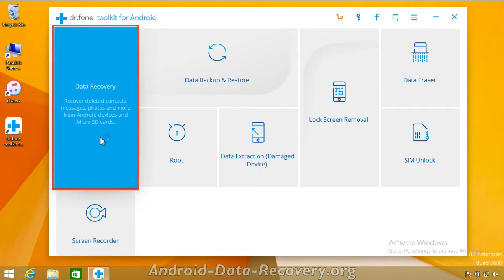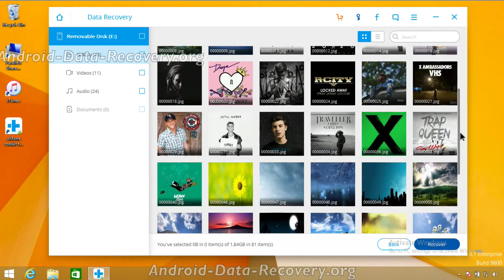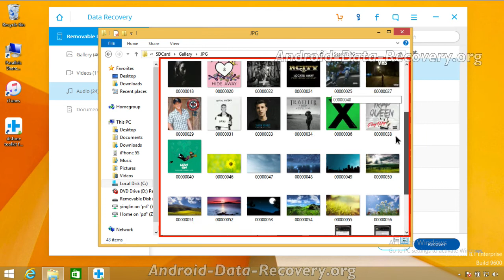Formatted SD Card Recovery | How to Recover Deleted Data from Formatted SD Card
With this professional Formatted SD Card Recovery Tool - Dr.Fone for Android, it's a piece of cake to recover deleted data from your Formatted SD Card.
Dr.fone toolkit: Android Data Recovery is the World's 1st Android smartphone and tablet recovery software with the Highest recovery rate in the industry. Recover photos, videos, contacts, messaging, call logs, and more from Samsung, LG, Huawei, Sony, Moto phones, etc.. It's Compatible with 6000+ Android devices.
✔ Preview Available: Verify data in detail before recovery
✔ Flexible Recovery: Recover all data, or selected files
✔ Safe Recovery: Existing data will not be overwritten
✔ 100% Security: Only you can access your account and files
✔ Ease of Use: 3 simple steps: connect, scan and recover

Recover Android Data in 97% Situations

Accidentally deleted data: Deleted important data on your Android device by mistake? It's really a piece of cake to recover it.
Broken screen: Get the screen broken and can't do anything? The first thing you can do here is recovering the data on it.
Black screen: The screen turns into black and can't restart it to normal. This Android data recovery can help to save the data.
Damaged Android devices: Can't enter the device's system for unknow reasons? Retrieving data is also possible.
SD card data recovery: For dead Android phones or tablets, you still can retrieve the data stored on the SD card if there is one.